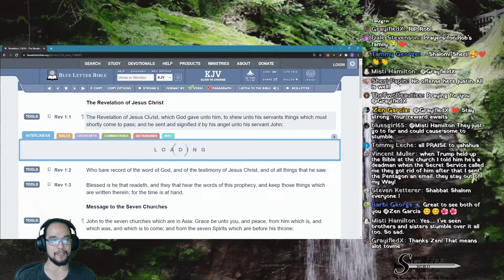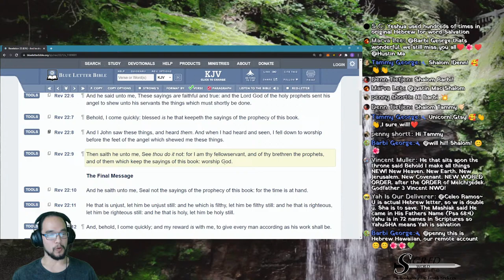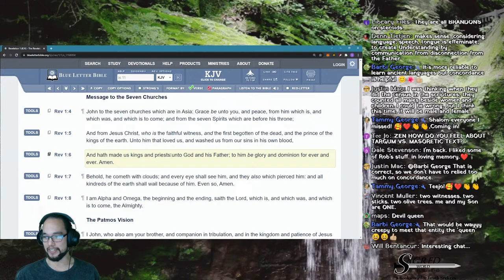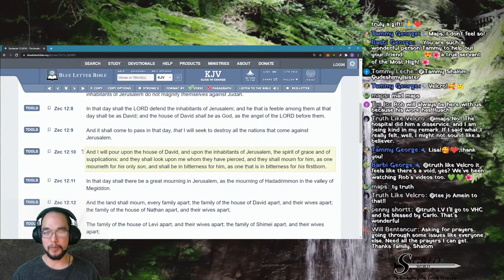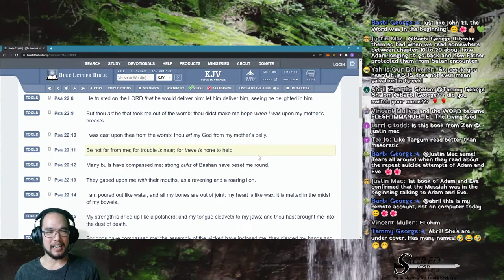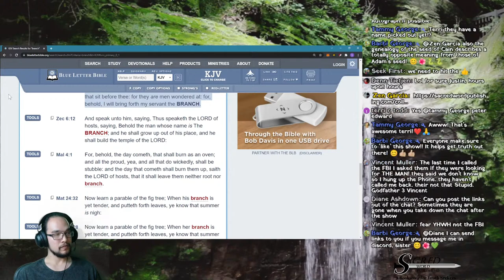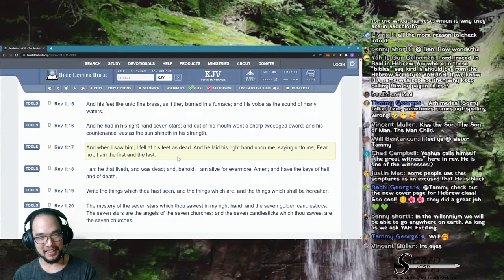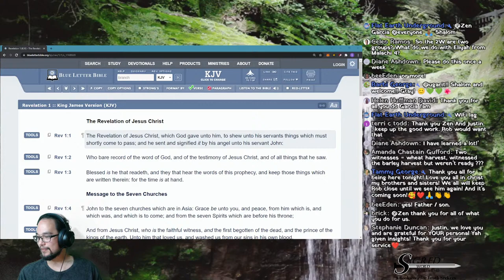Revelation - A Verse-by-Verse Study with Justin James and Zen Garcia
To carry on the spirit of Rob and Zen's verse-by-verse studies through scripture, we've gone from the first book in the Bible, Genesis, to the last book, Revelation. This is also continuation of the Current Events and Bible Prophecy study, as Zen Garcia and his son, Justin James Garcia, embark on this journey through the book of Revelation.